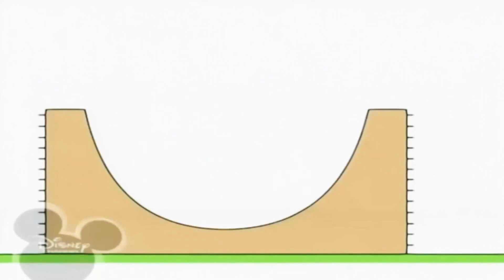29 березня 2021 р.